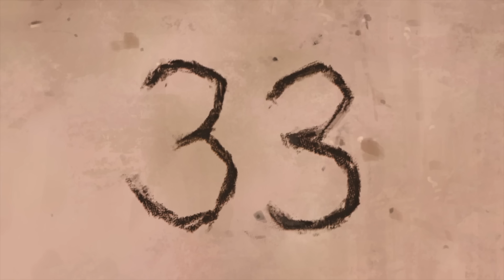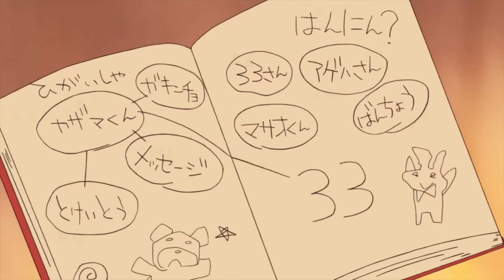Shin Movie 29: Bí Ẩn Bao Trùm! Những Đóa Hoa Của Học Viện Tenkasu | Shin Cậu Bé Bút Chì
✨Xem Shin Movie 29 Vietsub FullHD tại đây!
📌 Kịch Bản: Thanh Hải
📌 Giọng Đọc: Thanh Hải
📌 Dựng Video: Thanh Hải